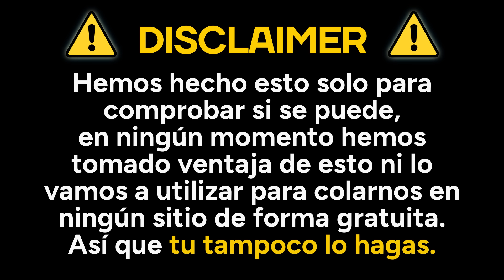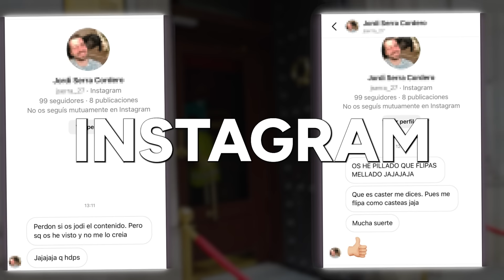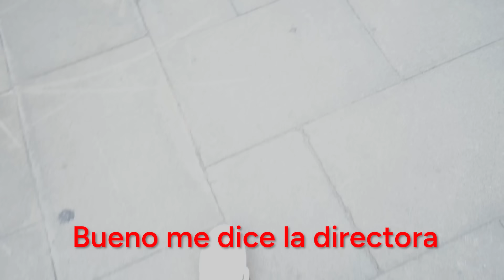Entré Gratis en sitios con un Chaleco Amarillo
Probamos la teoría del chaleco amarillo con Jaime Mellado. La teoría dice que puedes entrar gratis en todos lados si llevas chaleco reflectante y lo probamos en sitios de Barcelona como: un cine, el museo de cera, el zoológico de Barcelona y la Sagrada Familia.

Conviértete en miembro de este canal para disfrutar de ventajas y apoyarme más que otros (puedes vacilar muchísimo):